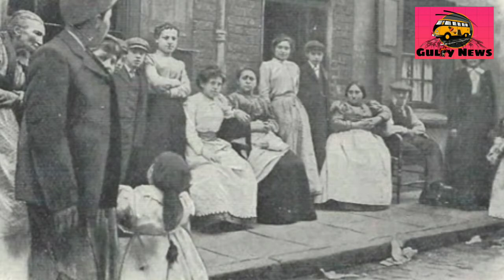Story of a bacteriologist who saved India from pandemic twice || Vyakti Vishesh.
Story of a bacteriologist who saved India from pandemic twice

इस वक्त नाउम्मीदी और मौत के खौफ ने, दुनिया के हर एक इंसान के सीने में डर बैठा दिया है । दुनिया करोना के दलदल में हर पल फस्ती ही चली जा रही है। हर दिन हर दिन लाखों लोग करोना के चपेट में आ रहे हैं, ऐसे में कोरोना की वैक्सीन ढूंढने के लिए दुनिया भर में कई ट्रायल चल रहे हैं , लेकिन नतीजा अब तक नहीं आया।
इसी बीच आज हम आपको एक ऐसे वैज्ञानिक की कहानी सुनाएंगे जिसने भारत को दो बार महामारी से बचाया था, जिनका नाम वाल्डेमर हौफकिन था।

In this moment of gloom and disappointment where every day thousands of people are losing their lives with the spread of novel coronavirus, inspiration is the key to survival. There were lots of vaccine trials throughout the world, but unfortunately, none of them were successful. So, in this restraining moment, everyone should know the story of a bacteriologist who saved millions of Indian lives twice. Sir Waldemar Mordechai Wolff Haffkine (15 March 1860- 26 October 1930) was a bacteriologist from Ukraine. Later on, he worked at the Pasteur Institute, Paris, he also spent 22 years of his life in India. He discovered the famous cholera vaccine, which was successful in a mass number in India. He is also recognized as the first microbiologist who developed the cholera vaccine. On his tribute, India still has a research center named after him in Mumbai.

Story By Harsh Rajput

Waldemar Haffkinne
waldemar haffkine,
waldemar haffkine in hindi,
waldemar mordecai haffkine

coronavirus spread from chicken,
dog corona hindi,
do corona dj,
dog corona funny,
does corona dies in high temperature,
does coronavirus affect on our eyes,
does coronavirus effect on our eyes,
does coronavirus affect animals in hindi,
does coronavirus kills everyone,
has corona stopped in china,
has coronavirus come to assam,
house coronavirus cured,
has coronavirus gone,
has corona got cured,
house coronavirus come to india,
has coronavirus slowed down,
has coronavirus peaked in indiana,
have corona song,
have coronavirus vlog,
have coronavirus blog,
have coronavirus deaths gone down,
have coronavirus cases gone up since reopening,
have coronavirus cases increased in states that reopened,
have coronavirus cases gone up in states that have reopened,
have coronavirus briefings stopped,
how coronavirus spread,
how corona test done,
how coronavirus formed,
how coronavirus came in telugu,
how corona is made in telugu,
how corona is made,
how corona attack body,
how coronavirus spreads hindi,
is corona se bacha le maula,
is corona se bacha le mola,
is corona se bacha le maula status,
is corona time,
is corona se bacha le maula whatsapp status,
it's corona time status,
it's corona time dj,
is corona me limon,
was corona predicted sadhguru,
was coronavirus planned,
what corona symptoms look like,
what corona does,
what corona virus hindi,
what coronavirus means for the global economy,
what coronavirus does to u hindi,
what corona feels like,
what corona malayalam,
what corona tamil,
when corona will end in india,
when coronavirus ends,
when corona end in india,
when corona finish,
when corona will stop in hindi astrology,
when coronavirus will finish astrology in tamil,
when corona will end in india prediction,
when coronavirus will finish prediction in india,
where coronavirus came from in hindi,corona vaccine make in india,
13 reasons why free stream